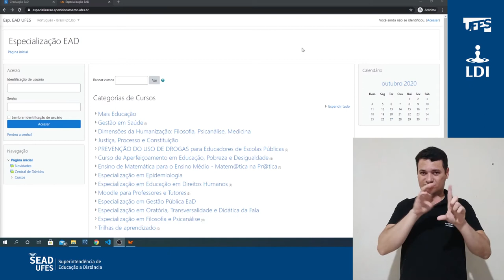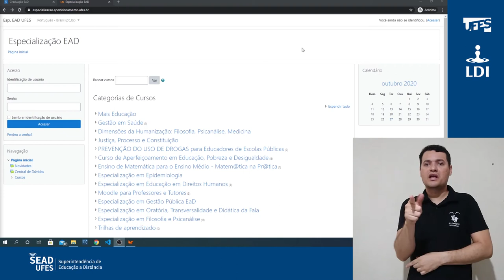Obter credenciais de acesso às plataformas (LDI/Sead/Ufes) [LIBRAS]